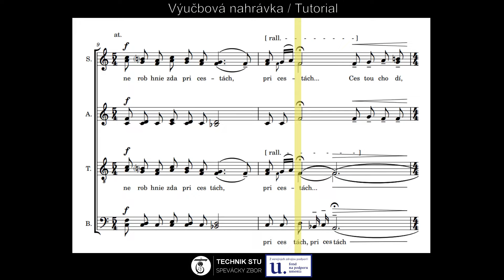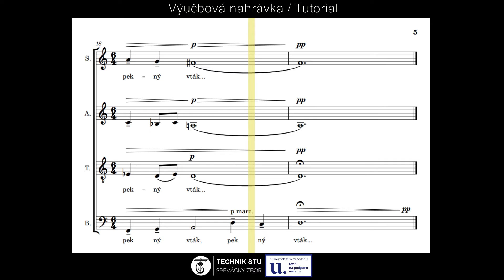Alto 1 tutorial: Vlha, vlha - Juraj Hatrík (Slovak music)